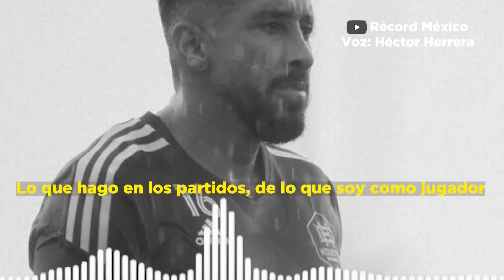PLAN CON MAÑA de Amaury🔥| La "TRAICIÓN" del Piojo al Ame😡|ESTO "TIRÓ" el fichaje de Araujo al Barça💔